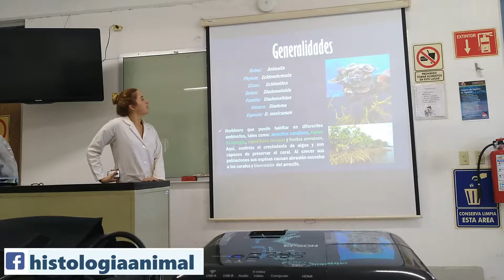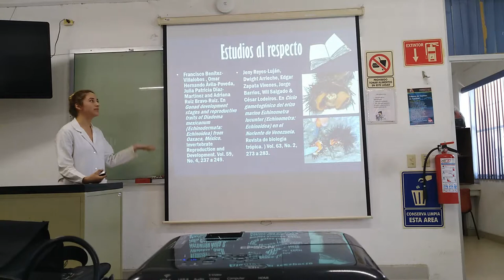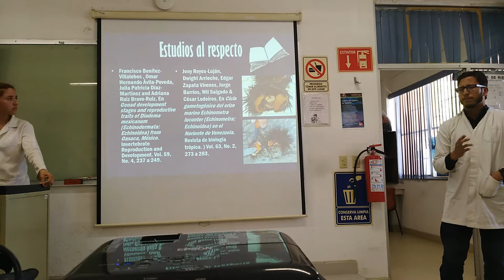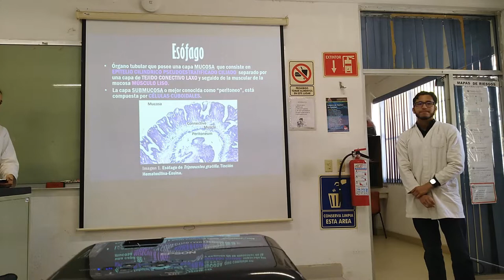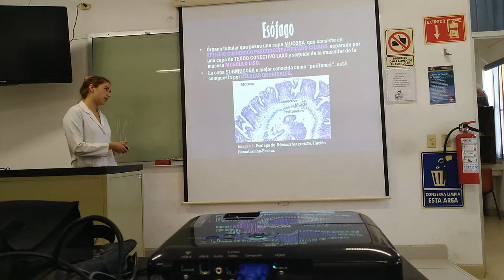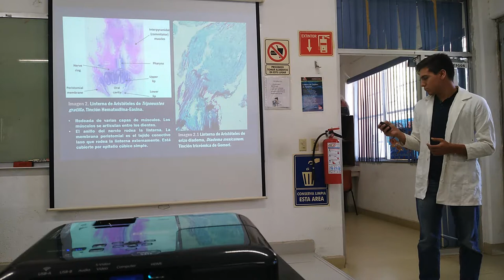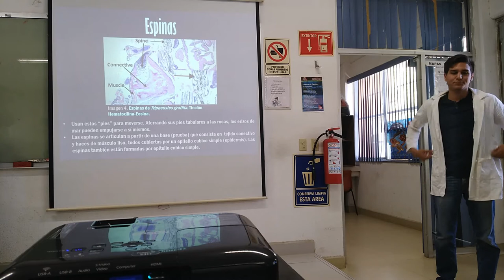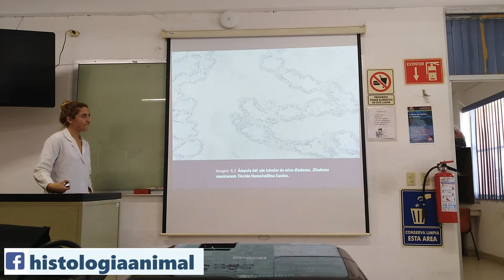Exposición Erizo diadema Diadema mexicanum - 18-I TV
Presentación del proyecto semestral "Diadema mexicanum (Agassis, 1863) Erizo diadema" elaborado por alumnos del cuarto semestre de Biología Marina. La presentación está diseñada en formato de foro científico con una presentación de diapositivas donde se enfatice la descripción de tejidos del organismo estudiado y la discusión de las estructuras analizadas.